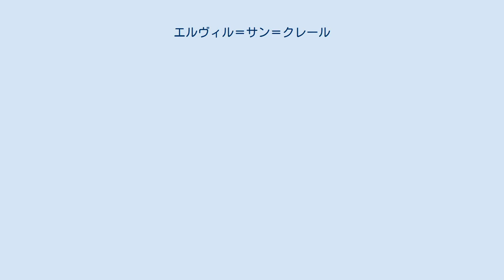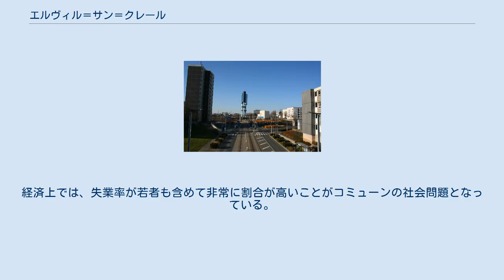エルヴィル＝サン＝クレール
エルヴィル＝サン＝クレール （Hérouville-Saint-Clair）は、フランス、ノルマンディー地域圏、カルヴァドス県のコミューン。
 1957年まで、カーン郊外にあるエルヴィルという名の村（village）であった。
1960年代に計画都市建設が始まり、20年間の間に人口は20倍に増加した。
20世紀終わりには、人口が緩やかに減少するリジューを超えて人口は県第2位となった。
 カーンの北東にあり、海からは12km離れている。
エルヴィルはオルヌ川の流域にある。
 カーン・ラ・メール自治体間連合が運営するケオリス・カーンが、エルヴィルと他コミューンとの間のトラム、バスによる公共交通を行う。
 道路は、カーン環状線（fr）が通じているため、カーン都市圏内はどこへも最短時間で移動できる。
オートルートはA13が通る。
県道515号線が通っており、港湾都市ウイストラムへは10分ほどで移動できる。
 カッシーニ地図に描かれた2つのエルヴィル エルヴィルの名は、ラテン語のヴィッラと、ゲルマン語、おそらくサクソン語由来であろうHerulfとの混合からなる。
語源からは、この地が中世からあったことが示される。
 ローマ遺跡に関する考古学調査は乏しいが、村はローマ人たちの廃墟のあとに中世につくられた。
古い教会の周りで1963年にメロヴィング朝時代の墓が発掘されている。
 近代においてエルヴィルは不運にみまわれた。
1つは、宗教改革時代にこの地、特に教会が廃れたことである。
同様に17世紀には疫病が流行し、領主がジャン・バティスト・コルベールに替わった。
のち、婚姻によって領主の地位はモンモランシー家へ移っている。
 1775年12月30日、カーン周辺で地震が発生した。
 コミューンとしてのエルヴィルは、1793年にサン＝クレール・デルヴィル、サン＝ピエール＝デルヴィル、サンテュルサン・デペロンの3つの教区を合わせて誕生した。
1920年代から1930年代までのエルヴィル人口の増加は非常に堅調であった。
 1950年代から1960年代、フランス国内において、カーンとその周辺の人口増加割合は高かった。
この人口増加に対応するため、都市計画家の指揮のもと、歴史的地区の外側に当たる郊外に計画都市がつくられることとなった。
エルヴィル＝サン＝クレールの都市開発地域が、カーンの1地区ラ・ピエール・ウーズやシュマン・ヴェールとともに1960年に創設された。
1960年代初頭には単純な『村』であったエルヴィルは、カーン郊外最大のバンリューとなり、県第2の人口を持つこととなった。
この人口増加は特に、北アフリカ、サハラ以南アフリカ、南ヨーロッパからの移民の到来のためであった。
これがコミューンの多様性をはぐくむこととなった。
経済上では、失業率が若者も含めて非常に割合が高いことがコミューンの社会問題となっている。
 sources=1962年まではCassini de l'EHESSを参照、1968年以降はInsee ·